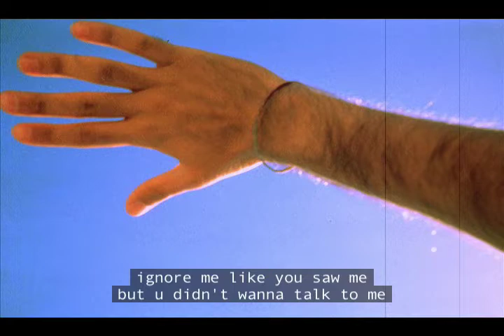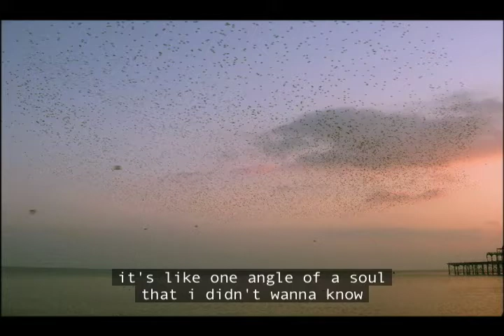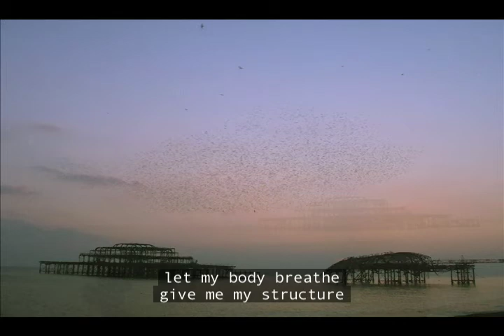Yoshi w/ Red Hot Chili Peppers - "September Song" (B-Side, 2005 w/ subs / lyrics)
Yusuf Misdaq aka Yoshi raps to the RHCP track, 'Soul to Squeeze'. 1st verse was written & recorded in Brighton, 2005; 2nd verse written & recorded in Washington DC, 2008. This is a free song, no copy write infringement intended.